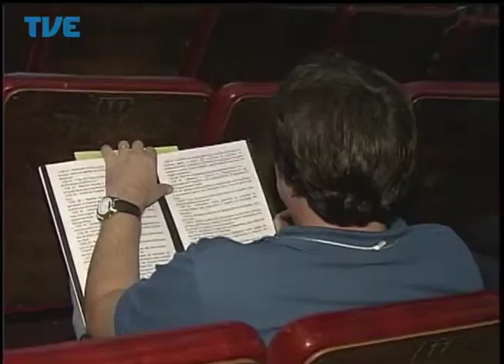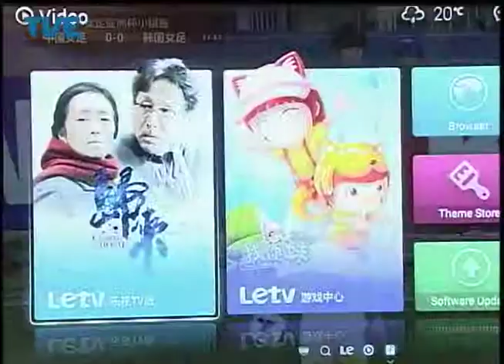Jornal da TVE - Segunda Edição - 19/05/14 Bloco 1